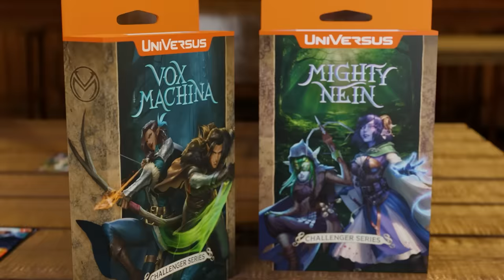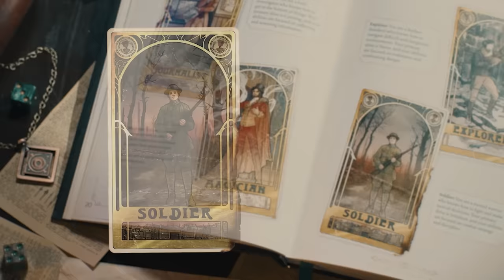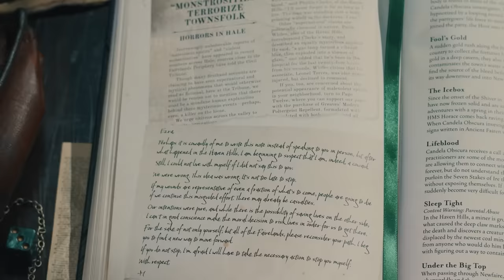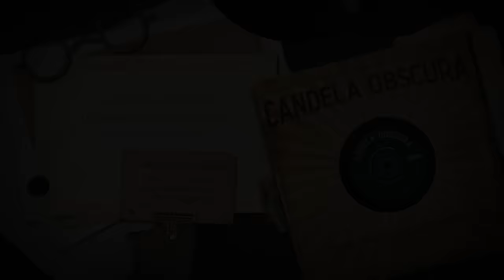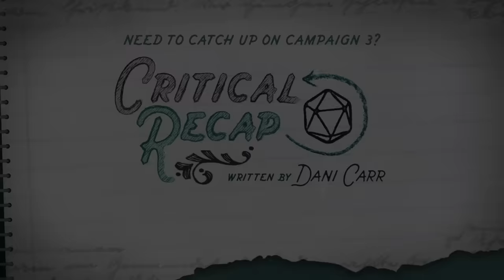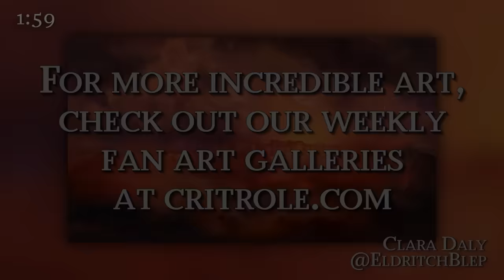Mission Improbable | Critical Role | Campaign 3, Episode 90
Bells Hells split the party in order to take on two different missions to prove themselves to the Volition, but as the stakes rise, so does the danger...

Twitch Subscribers and YouTube Members gain instant access to VODs of our shows like Critical Role, 4-Sided Dive, Candela Obscura, and Exandria Unlimited. But don't worry: broadcasts will be uploaded to YouTube about 36 hours after airing live, with audio-only podcast versions of select shows on Spotify, Apple Podcasts & Google Podcasts following a week after the initial air date. Twitch Subscribers and YouTube Members also gain access to our official custom emote set and subscriber badges.

Original Music by Omar Fadel, Hexany Audio, Ghiya Rushidat, Karam Salem, Neal Acree, and Colm R. McGuinness
Animated Introduction by Kamille Areopagita, Kevin Areopagita, Mark Adams and Peggy Shi